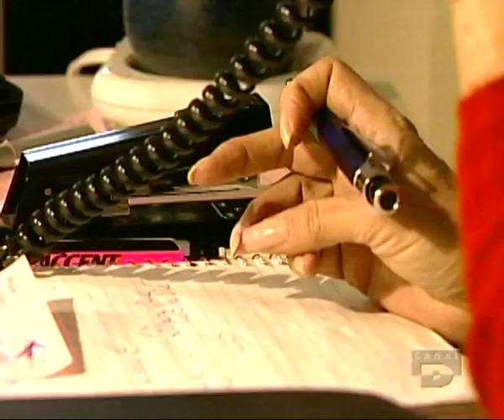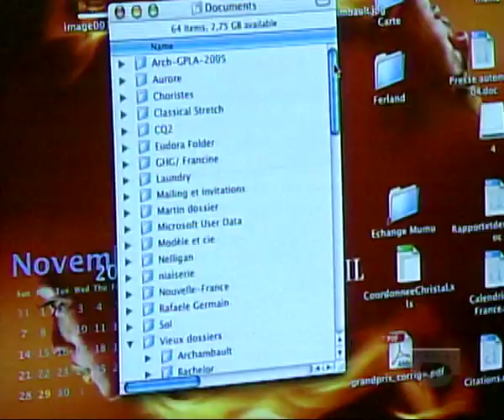Biographie de la grande attachée de presse québécoise Francine Chaloult. Les Débuts ... 1/4